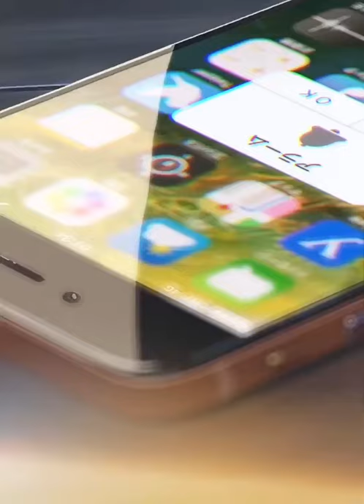爱很简单 Cover Edit By Jason Kidzz 高清60帧漫剪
爱很简单 陶喆 Cover Edit By Jason Kidzz 高清60帧漫剪